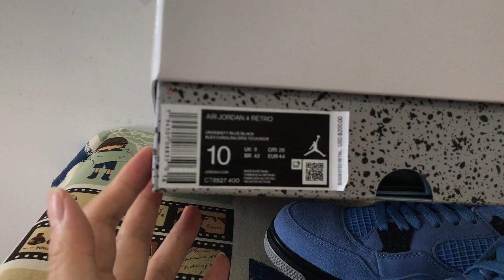Air Jordan 4 Retro University Blue Review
Air Jordan 4 Retro University Blue

Hey friend today give you the detailed review on Air Jordan 4 Retro University Blue,if you like them, pls click the below link to order on my